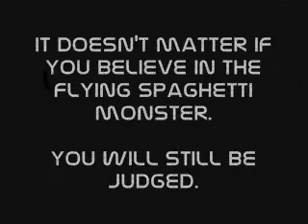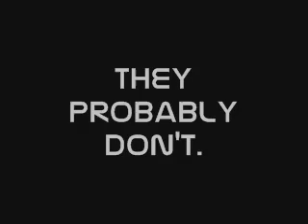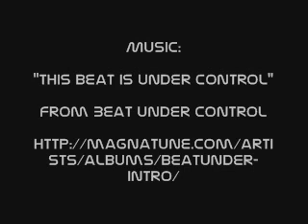5 litmus tests for theistic arguments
5 litmus tests for theistic arguments.

Music is "This beat is under control" from Beat Under Control